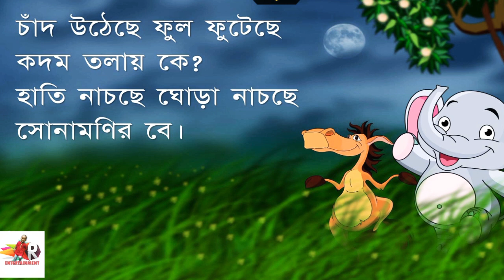চাঁদ উঠেছে ফুল ফুটেছে-ছোটদের বাংলা ছড়া || Bangla Nursery Rhymes || Chotoder Chora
এখানে বাচ্চাদের সব শিক্ষনীয় বিষয় গুলো আপলোড করা হয়, আর তা থেকে যদি আপনার বাচ্চার কোন উপকার হয়ে থাকে, তাতেই আমাদের সার্থকতা। ভিডিও গুলো ভালো লাগলে অবশ্যই লাইক, কমেন্টস ও শেয়ার করবেন। ধন্যবাদ ❤️